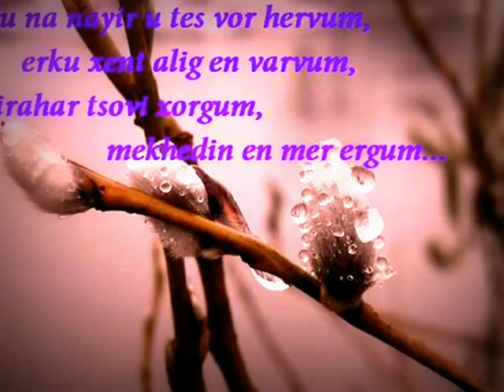Kara-Mi Nor Ej.wmv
Kara-Mi Nor Ej
Lyrics by Karen Vardanyan
Video on YouTube by Krakot Axchik